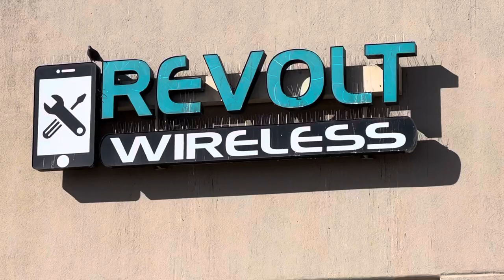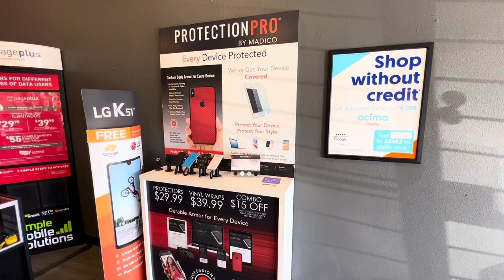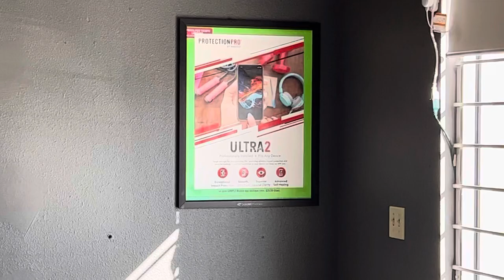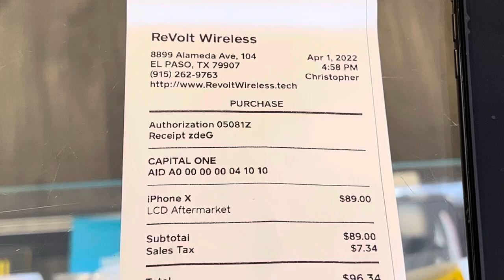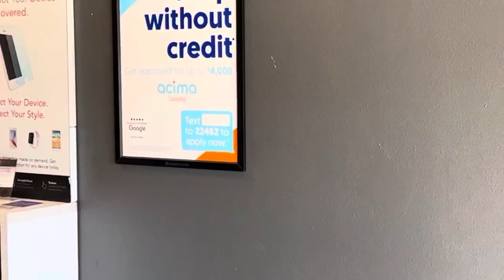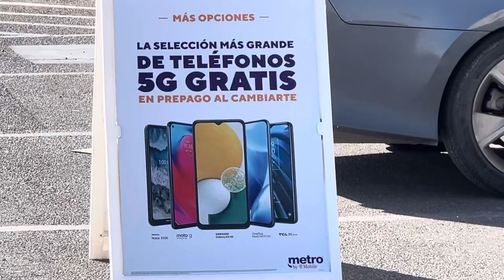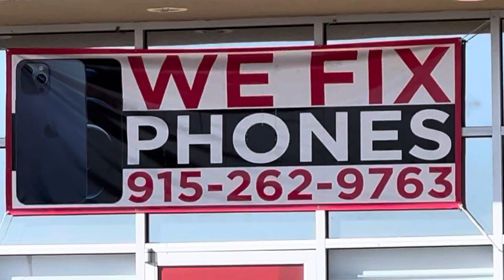PHONE FIXED AT REVOLT WIRELESS, 8899 Alameda Ave # 104, El Paso TX, 79907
LOCATION OF THIS PHONE

REVOLT WIRELESS
8899 Alameda Avenue
Suite # 104